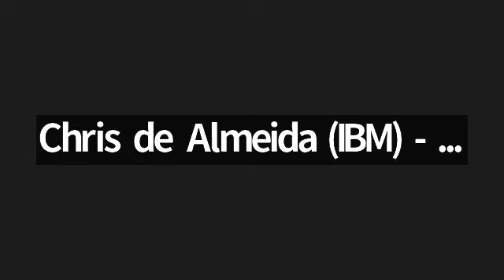BEST Working Group’s SCM Guide collaboration (April 11, 2023)